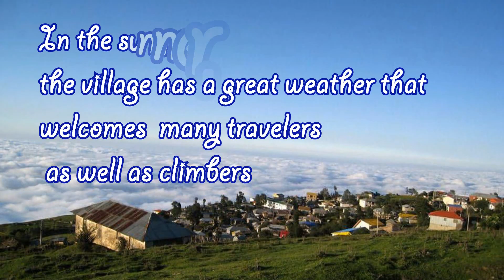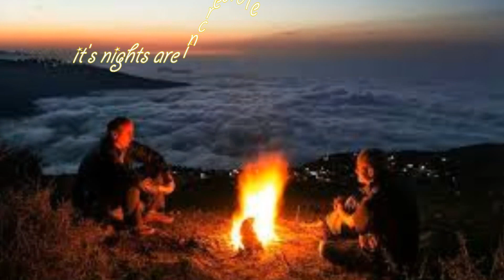stunning village over the clouds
Filband (Persian: فيل بند‎, also Romanized as Fīlband)[1] is a village in bandpey district, Babol County, Mazandaran Province, Iran. At the 2006 census, its population was 8, in 4 families.[2]

This village is located at an altitude of about 2,300 metres above sea level. Filband on the eastern side of Mazandaran is known as the roof of the province.

In this village, winter begins very soon and ends late.

The combination of high mountains and dense forests which pass through a large amount of white clouds has turned the village into a beautiful tourist destination.

The skies of Filband open up hidden and new aspects of nature to the tourists in the tranquillity of the clouds and the silence of nature.[3]